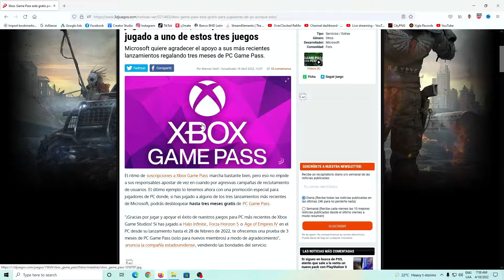Microsoft regala 3 meses de PC Game Pass | entérate cómo conseguirlo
- Horarios de Streamings:
*Viernes 1:30 PM
*Sábados 1:30 PM
*Domingos 6:00 PM

Fuente : 3D Juegos